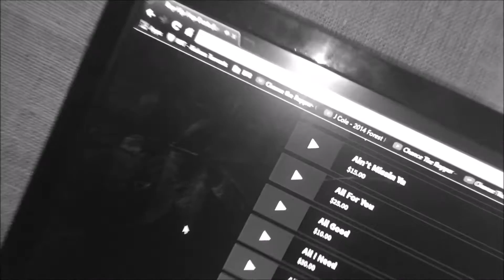Ship Sinking Kids Freestyle to Blunted Beatz